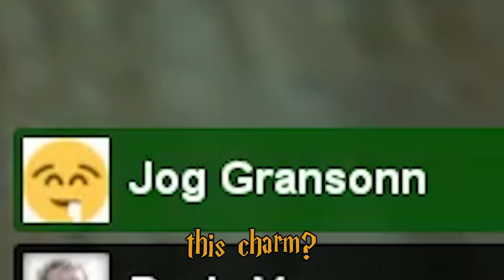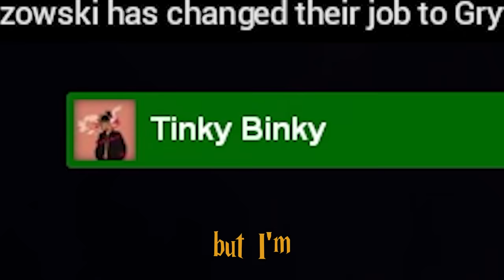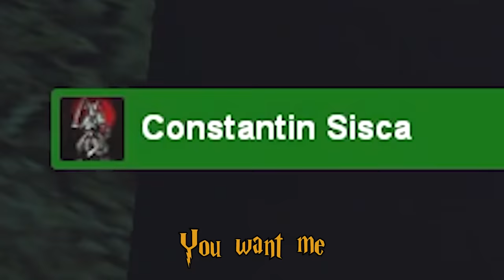Harry Potter RP but I am the worst teacher ever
Harry Potter GMOD RP, Hogwarts is not ready for my style of teaching

_anightonmars
A_Lovecraftian_Horror
Adam Midderigh
Adeline Harrison
Adriano Semrau
Aleena Hanson
Alex Harris
Alex Loader
Alexander Quiroz
Alexandra Watson
Alexcia
Alexis Simonow
Allison Rowey
Amanda Gibson
Amber D
Amy Kitchen
Amy Sowada
Andrew Dittrich
Andrew Macedonia
Andrew Scoledge
Anecdote Games
Angie
Anha Bla
Annie Z
Anthony Carbone
Arran wynne
Ash Young
Ashley Nicolia
Aspen
Audrey Melrose
Austin M.
Ava Victoria
bagelparty
Bailey Kirkpatrick
Barry
Beandon’s buttfArm
Beckie Williams
Becky Marshall
Ben Mckimm
Benedikt Langgemach
Bernadette Vauntetto
Beth
Beth Potts
Bethane Vans
Bjarne Olsen
BlockerGER
Bore Grognarok
Bouelina
Brett
Brianna
Brittany Lester
Brittney Tucker
Broken Toothbrush
Brum
Bryan
caitlyn
Cara Barugh
Carlton Harrison
Carson Ivey
Cassandra Huynh
casterlyrockstar
Catelyn Berglund
Cby Woodland
Ceilidh McPherson
Charlotte Stokes
Cheesemaster
Cherlyn Cochrane
Cheska Harland
Christian Ruiz
Christina
Christopher Dean
chromaticcanuck
Clarice
Clayton Garrett
Cole L
Cole Maloy
Colleen
Conner Orman
Connie
Connor David O'Brien
Connor O'Toole
Corgan
Cyborger
Dagmar Makara
Daisy Harbourne
Daniel Higgins
Daniel Neugebauer
Daniella Cioffi
Danny Dirt
Daria Tkocz
Darkshard
Darren Wong
DarthPink
David G
David Parada
Death94
Dingus McKah
Ditte Brobyskov Jeppesen
Dolly Llama
Dragana Manevska
DueTurnip
Eckoh104
Elaine Lov
Elijah Lipkin
Elizabeth Brown
Ellie Alpizar
Elspeth Shell-Moyer
Emma Bussenschutt
Emma Clark
emma kinski
Emma McDonald
Emperor Tomato Ketchup
Erin
Erin M
Espen Sande Larsen
Estie
Excinic
Fabienne
Finn H Drude
Finn Stewart
Float
flynn
Fredrik söderberg
FreyaLovee
G.I. George
Gabriella Hahn
Gabrielle D
Genevieve The Paradox
Georgina Dingle
Gianni Sarra
Gracie Haywood
Grant Schuldiner
Gratzster
Gudjón Orri Gunnarsson
haco0n
Hailey Tecklenburg
Hannah du Toit
Harriet C
Henrik Hansen
Holli Winter
HummaKavula
Idril
Imogen Prickett
Isabelle Tierney
ItsMeAubree
Jack Coles
Jack Gregory
Jacob Fritz
Jacob Seymour
Jacqui Sebo
Jaiden
Jake A.W.
Jake Willette
James FitzGibbon
James Highmore
Jannik Jokić
Jason Brooks
Jaxsen
jealous worm
Jeff Bajorek
Jen Withonen
Jenna Buller
Jennifer Walker
jenreifu
Jessica Robinson
Jessica Stewart
Jessie Medina
Jhara Ivez
Jimi Forsman
JMui
Joci Annas
Joe Wallis
Joel Thomas
Johanna Wernecke
John
John Nelander